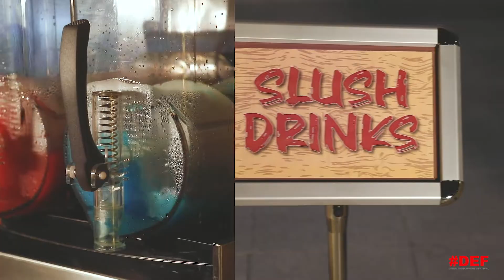Deira Enrichment Festival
Ithra Dubai is committed to shaping happy communities and enriching the lives of residents by maximizing social benefit.

A lively community event at the recently launched Sherina Plaza at the Deira Enrichment Project took place on the 19th of last month, the Deira Enrichment Festival. It aims to bring the community together and breathe life in the area with a series of family friendly activations.

A range of entertainment options for the entire family are available such as outdoor cinema, and various games such as a giant Jenga and a giant chess game. We have so far welcomed children every weekend, who have enjoyed practicing their aerobic moves on the bouncy castle, playing hands free motion activities, and savoring their favourite treats from popcorn, cotton candy and sweet corn, to slush and juices - all while taking top safety & health measures

لطالما التزمنا في إثراء دبي بتشكيل مجتمعات سعيدة وبإثراء حياة السكان من خلال تنظيم نشاطات اجتماعية شتى.

وأجدد نشاطاتنا في مشروع إثراء ديرة هو مهرجان إثراء ديرة في شيرينه بلازا الذي تم إطلاقه مؤخرًا في التاسع عشر من الشهر الماضي ، والذي يهدف إلى تقرب المجتمع والسكان من بعضهم البعض من خلال سلسلة من الأنشطة العائلية تمتد إلى شهر شباط الآتي.

هناك مجموعة كبيرة من الخيارات الترفيهية لجميع أفراد الأسرة مثل السينما الخارجية ، والعديد من الألعاب مثل لعبة جنغا ولعبة الشطرنج العملاقة. وقد رحبنا حتى الآن بمئات العائلات والأطفال في نهاية كل أسبوع ، الذين استمتعوا باللعب والرقص، وتناول الحلوى المفضلة لديهم من فشار وغزل البنات والذرة الحلوة ، والعصائر الملونة - كل ذلك مع اتخاذ أعلى إجراءات السلامة والصحة.